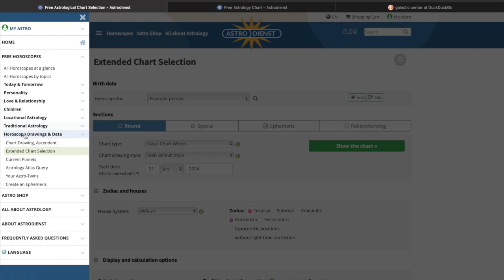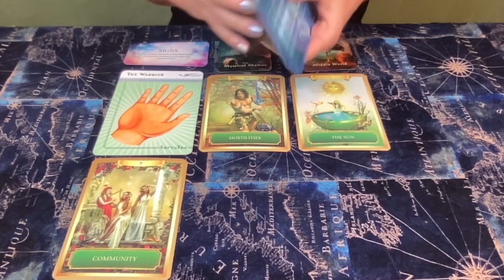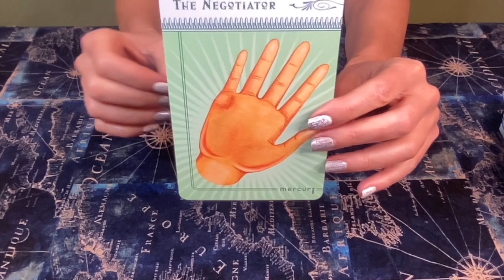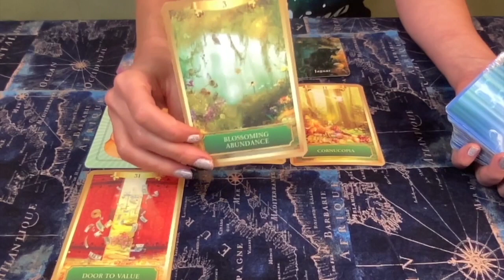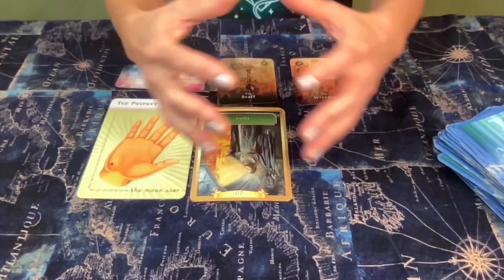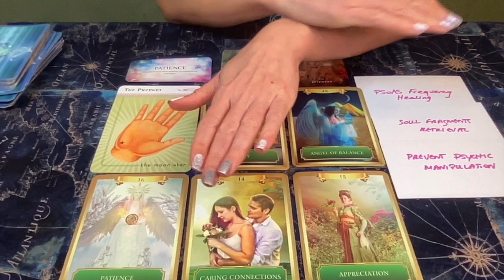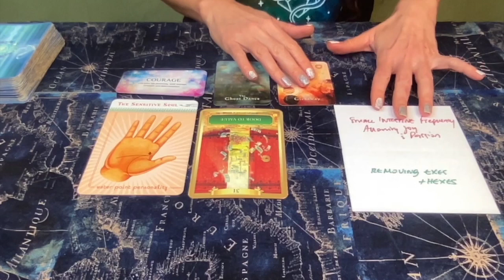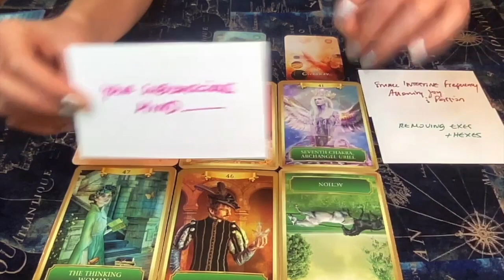Pick A Card🔮Your Week Ahead🐉 Tap into the power of your E•MOTIONS🔥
00:00 Introduction //Picking a pile
01:11 Tutorial to find your Draconic Sun Sign
02:34 Pile 1 or FIRE Element
16:42 Pile 2 or AIR Element
29:35 Pile 3 or EARTH Element
43:37 Pile 4 or WATER Element

📼 YOUR WEEK AHEAD Pick a Card Reading.
You may opt for the element of your ZODIAC Sign or follow your INTUITION to pick your message.
⏳ This is a TIMELESS READING. Whenever you are watching this, this message is meant for the upcoming week!

🎼 You may find recommended HEALING FREQUENCIES for this energy in the cards tagged to this video, or Access ALL MY MUSIC PLAYLISTS for Frequency Healing here:

🔮 Have a question? Need answers now?

🃏Decks used in this reading:

🔥MYSTICAL SHAMAN (Pocket Edition) by Colette Baron-Reid

🔥PALMISTRY CARDS by Vernon Mahabal

Yours Truly,

AUDREY🎙